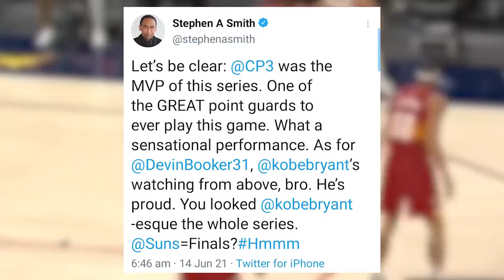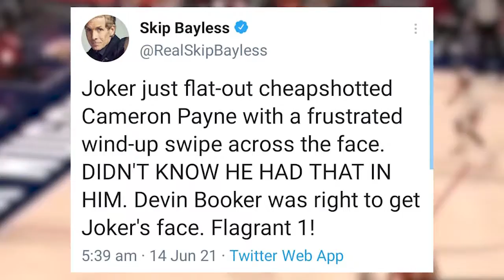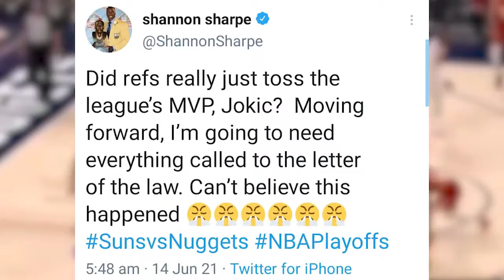NBA Twitter Reacts to Phoenix Suns Sweeping Denver Nuggets 4-0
The Suns have swept the Nuggets to advance to NBA Western Conference Finals.